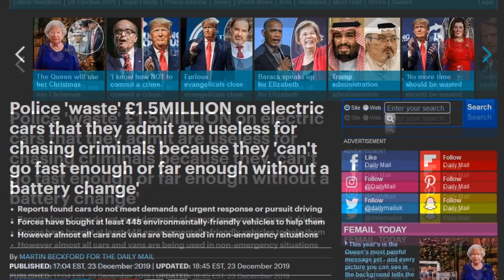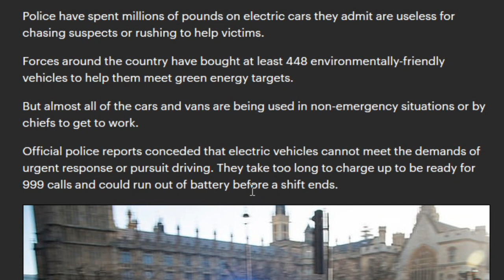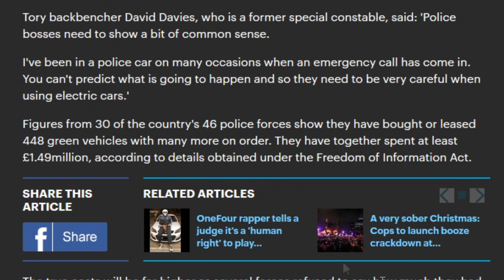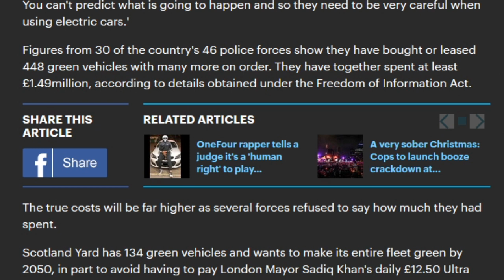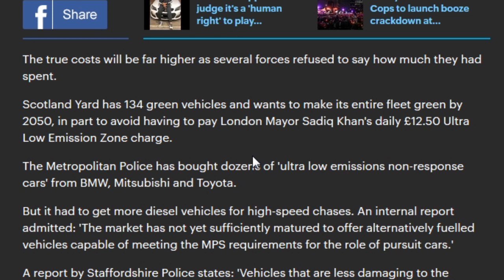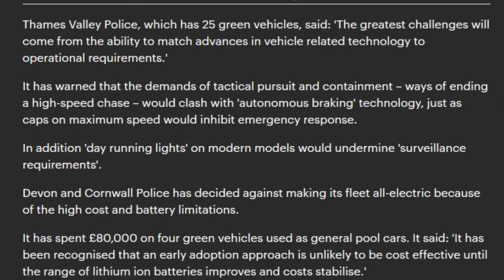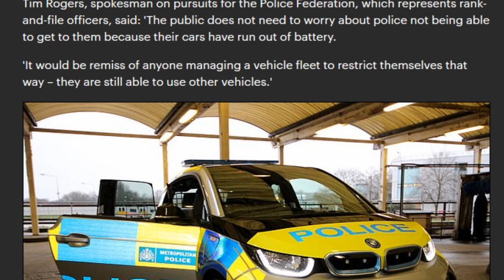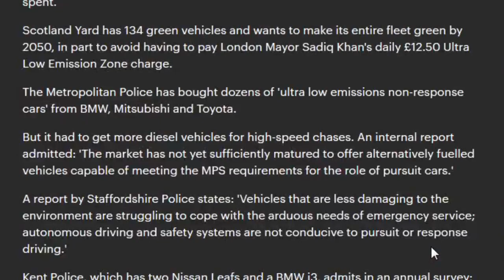Electric Police Cars an Absolute FAILURE, Criminals Get Away as Police Run out of Batteries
The Police have wasted 1.5 million on "green" electric vehicles which aren't fast enough to catch criminals and run out of batteries

Macbook Camera Cover (I recommend the NyanCat version)

Police 'waste' £1.5MILLION on electric cars that they admit are useless for chasing criminals because they 'can't go fast enough or far enough without a battery change'